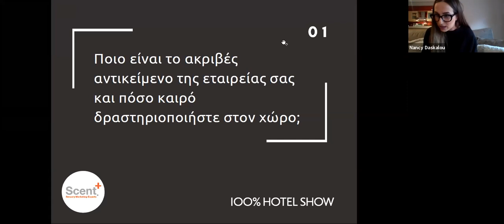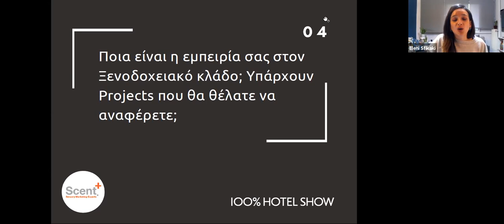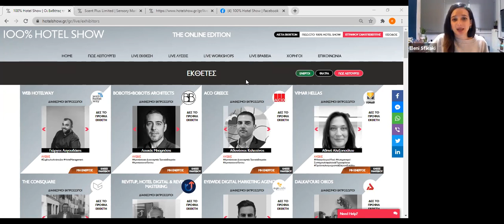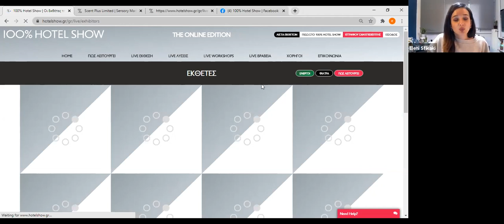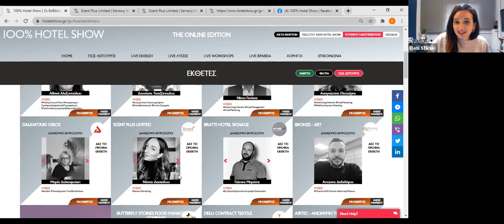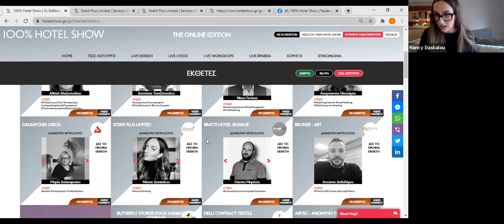Πώς οι αισθήσεις επηρεάζουν το Hotel Experience | 100% Hotel Show The Online Experience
LIVE Παρουσίαση Εκθετών | Sensory Marketing: Πώς οι αισθήσεις επηρεάζουν το Hotel Experience
Ομιλητής: Νάνσυ Δασκάλου | Scent-plus
Κλείσε ραντεβού για Συνάντηση On Camera με την ομάδα της Scent-plus σε αυτό το

Το φετινό 100% Hotel Show θα διεξαχθεί online και η διαδικασία είναι ιδιαίτερα απλή:
1. Όλοι οι εκθέτες είναι έτοιμοι On Camera, όπως ακριβώς θα ήταν και στα περίπτερά τους στην Έκθεση.
2. Οι Ξενοδόχοι & οι Αρχιτέκτονες βλέπουν ποιοι Εκθέτες είναι διαθέσιμοι, και ανοίγουν και αυτοί Camera.
3. Η συνάντηση γίνεται με Video Κλήση μέσω της νέας Οnline πλατφόρμας του 100% Hotel Show!